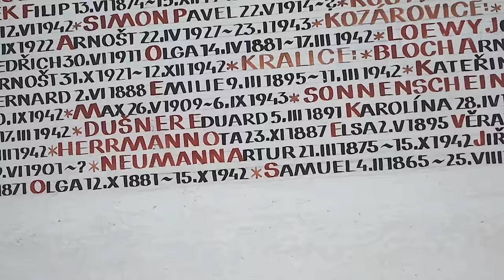PRAGUE ~('.')~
Catching up on last years travels, starting with this weekend trip we took to Prague in May. Unfortunately we just shot a lot of B-roll on the trip but it really brings us back to that beautiful city. Obviously we enjoyed the food...